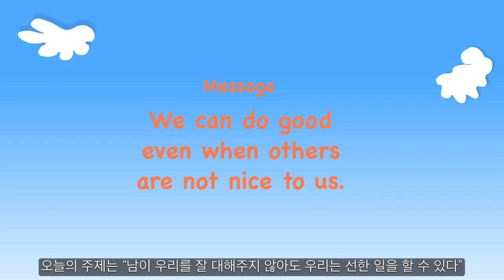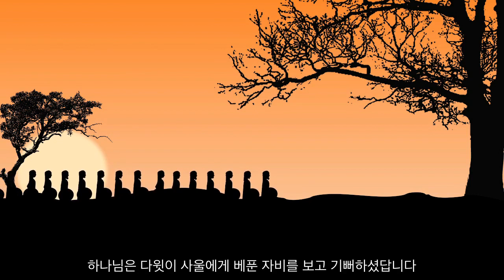[그레이스링크 유치교과] 2기 3과 동굴 속에 갇히다